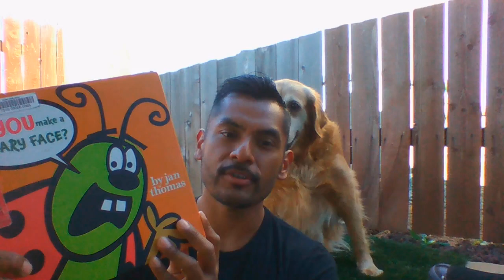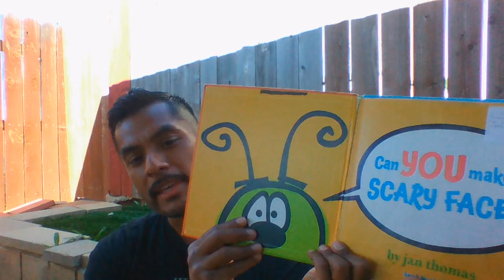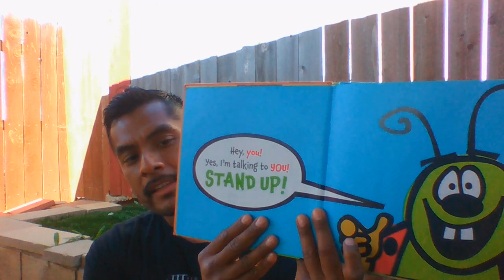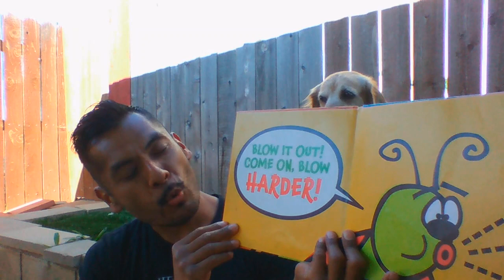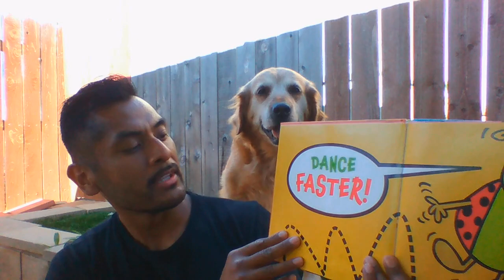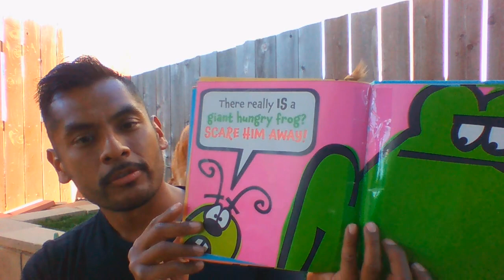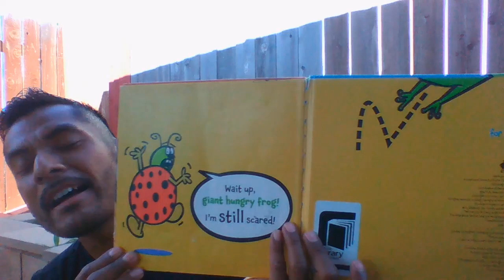Bilingual Storytime 3-30-21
Bring the whole family to enjoy bilingual stories every Tuesday afternoon! Listen to exciting stories in English and Spanish and enjoy fun songs, rhymes, and art activities. Recommended for children 7 and younger.
¡Traiga toda la famila para disfrutar de cuentos bilingües cada martes por la tarde! Escuche historias emocionantes en inglés y español y disfrute de canciones, rimas divertidas, y actividades de arte. Recomendado para niños de 7 años y menor.
Book credit: Simon & Schuster